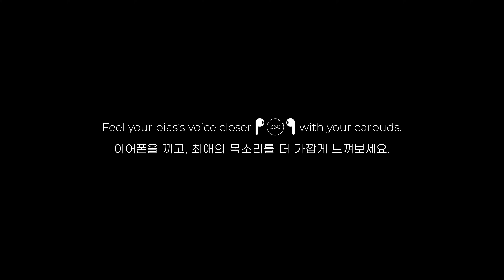[보이스캠 삼육공] 아이브 장원영 'Either Way' | IVE JANG WONYOUNG VoiceCam360˚ | VoiceFocusedFanCam @SoundBOMB360˚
🎧높은 화질을 설정하시면, 공간음향이 더욱 생생히 느껴집니다.
🎧Set the video quality to high, you can feel the spatial audio more vivid.

We Spotlight Your Bias's Voice.
최애의 목소리, 더욱 가까이.
🎧이어폰을 끼고, 최애의 목소리를 더 가깝게 느껴보세요🎧

New On SBSKPOP｜[Voice Cam 360˚]  IVE JANG WONYOUNG 'Either Way' (Voice Focused Spatial Audio 4K FanCam)
| [보이스캠 삼육공] 아이브 장원영 '이더 웨이' (보이스 포커스 버전 공간음향 4K 페이스캠)

['듣는 K-POP의 새로운 감동' 싸운드밤 삼육공 X IVE]